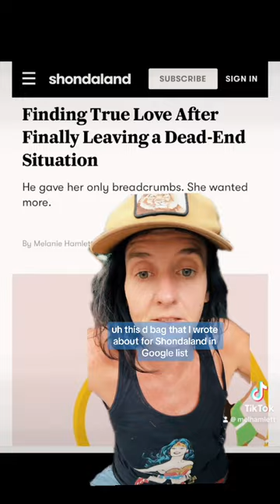Don’t take relationship advice from these folks